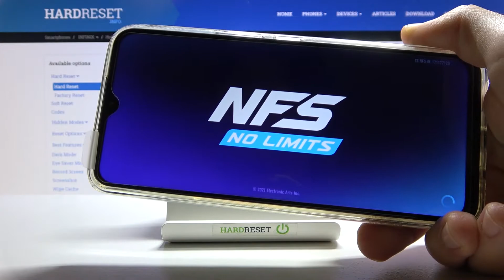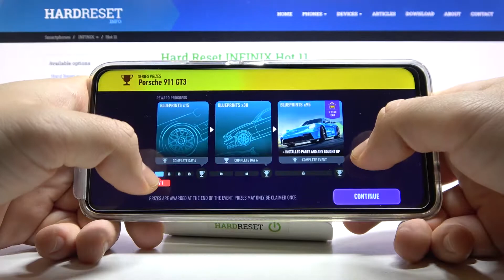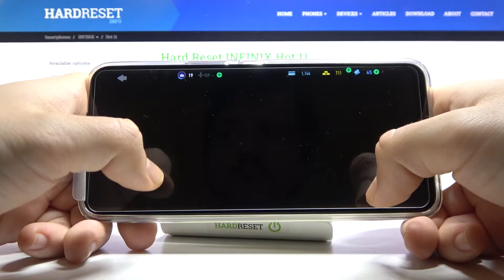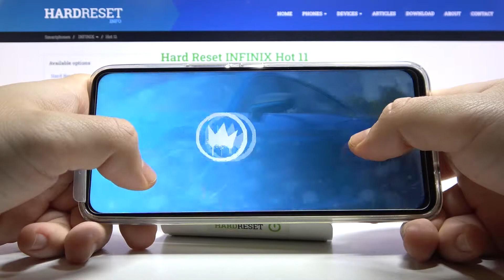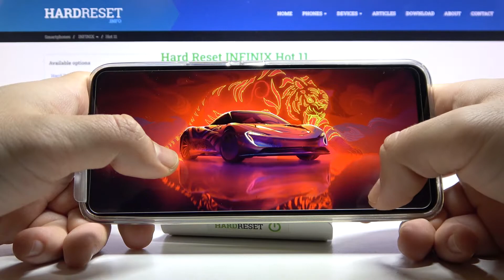Performance Test of Infinix Hot 11 - NFS No Limits Gameplay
The real NFS No Limits test on Infinix Hot 11. If you are wondering how NFS No Limits works Infinix Hot 11 you should watch our gameplay. Is NFS No Limits smooth on Infinix Hot 11? Well, this video is the best answer. Find out how NFS No Limits looks on Infinix Hot 11. Is NFS No Limits works without any lags and errors on Infinix Hot 11.

How to check performance of NFS No Limits on your Infinix Hot 11?  How to check FPS on Infinix Hot 11? How to go to the settings in the NFS No Limits game on the Infinix Hot 11 phone? How fast is NFS No Limits on Infinix Hot 11?  How NFS No Limits performs on Infinix Hot 11?

DISPLAY Type IPS LCD, 500 nits (peak)
GPU Mali-G52 2EEMC2
  eMMC 5.1

Infinix Hot 11, Mediatek Helio G70, 4 GB RAM, settings, max performance, frames per second, performance, max, fps, performance check, max settings, check, game, NFS No Limits